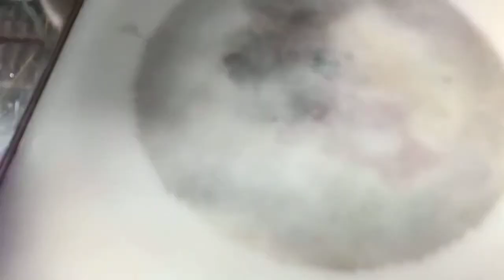ネクタイ シミ抜き クリーニング 【 HERMES ( エルメス ) ネクタイ結び目の汚れシミ抜き ＆変 退色修正 】 宅配クリーニング せんたく屋太郎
HERMES ( エルメス )ネクタイの染み抜き事例です。小さいが目立つ染みが１か所と、結び目の汚れが目視出来る状態でした。更に凝視すると、結び目付近に変退色と、それに伴うスレが発生しておりました。染みについては比較的軽症で安易に除去できましたが、変退色箇所については抜けた色を補うための染色を必要とする等、少し手間を要する作業となりました。スレについては、見る角度によっては気が付きませんが、光の当たる角度が変わるとその部分が少し光って見える等、違和感が残ります。症状としては生地が傷ついた状態となりますので、一度スレが発生すると厳密には直すことが出来ません。特に結び目は、ネクタイを締める際に強い負荷が加わりますので必然的に発生しやすくなります。また、誤って染みが付着した際に、慌てて拭き取ったり擦ったりして無理に処理する事によっても発生する場合がありますので、くれぐれも気を付けて頂きたいと思います。完全修復は出来ませんが、応急的にスレを隠す加工を行い、変退色と併せて修正させて頂きました。今回はａｆｔｅｒ画像が準備出来ませんでしたので、上手く処理出来ているにも関わらずご確認頂く事が出来ませんが、せめてイメージだけでも動画の方で確認して頂ければと思います。

【 HERMES ( エルメス ) ネクタイ結び目の汚れシミ抜き ＆変 退色修正 クリーニング】
衣類の素材：絹１００％
衣類の色：紫
付着範囲：

１、お客様氏名（フルネーム・ふりがな）
２、お届け先住所（〒番号・番地・部屋番号まで正確にご記載ください）
３、電話番号（常時連絡が可能な携帯電話番号を推奨）
４、文面でやり取り可能なアドレス（メールアドレス・携帯電話SMS・ラインID・FAX番号等、文面でやり取り可能な手段を必ずご記入ください）
５、その他、ご要望がございましたらご記入ください